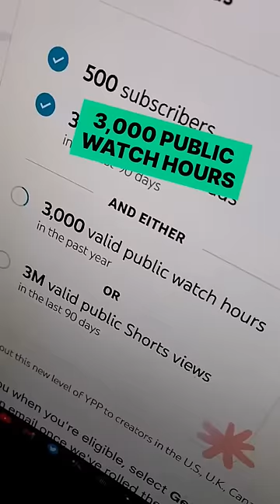YouTube Has REDUCED Monetization Requirements!